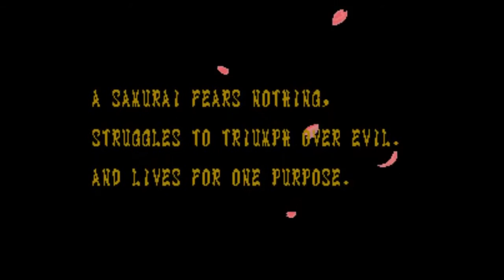THE ORIGINAL SAMURAI SHOWDOWN LET'S GO!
My Quick bits video on Samurai Showdown, one of my favourite fighting games back in the early 90s!

What is your fondest memory of fighting games back in the 90s?